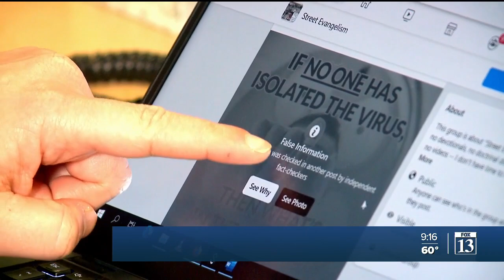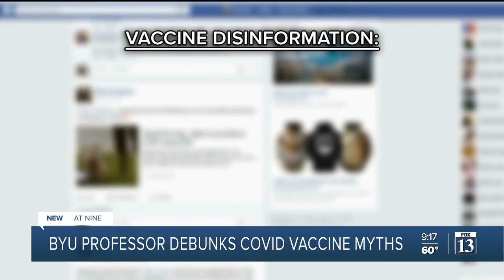BYU professor debunks COVID-19 vaccine myths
A professor of biochemistry at Brigham Young University is waging a war against the disinformation surrounding the COVID-19 vaccine.